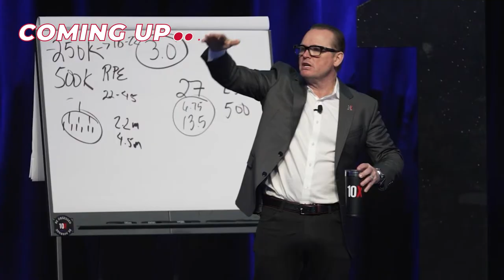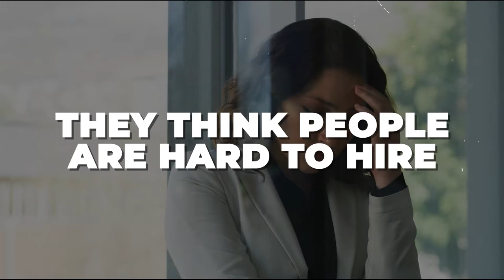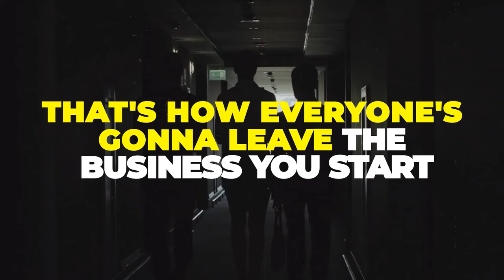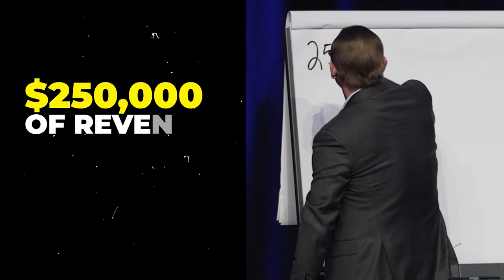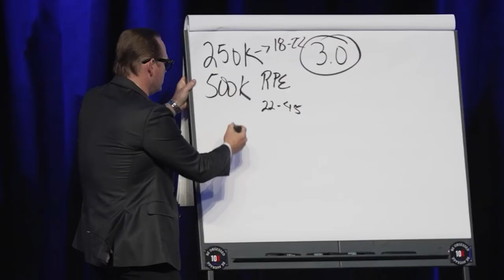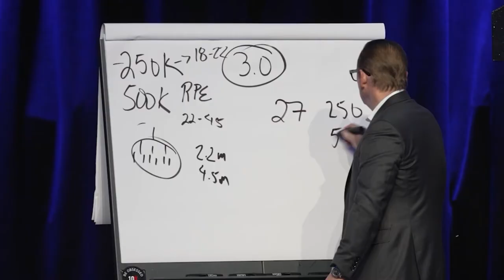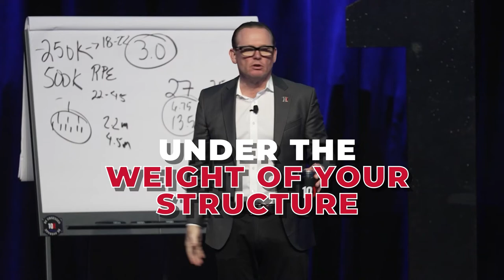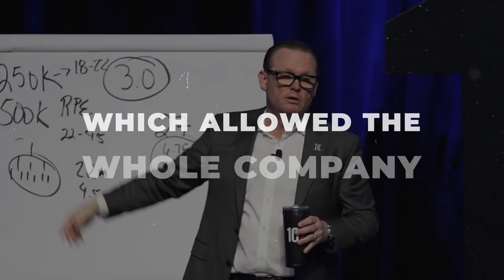Scaling Up Your Business: Insider Tips for Achieving $25 Million in Revenue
Discover The Key To Scaling With This Revealing Free Business Assessment Don’t you wish there was a plan for building a business that won’t collapse like there is for creating actual buildings?

Now there is, because in this video I break down how to build a $25 million dollar business, and then how to grow that to a $125 million dollar business.